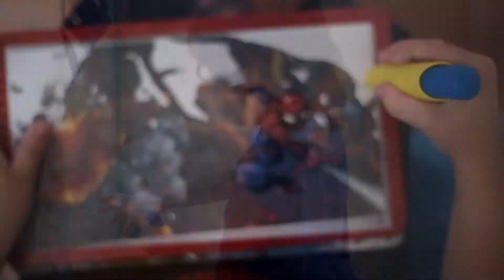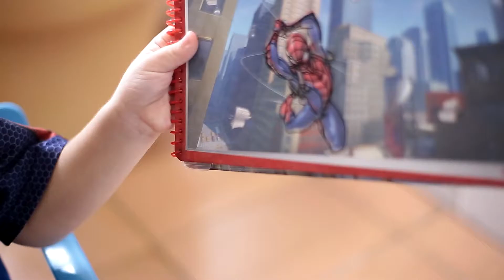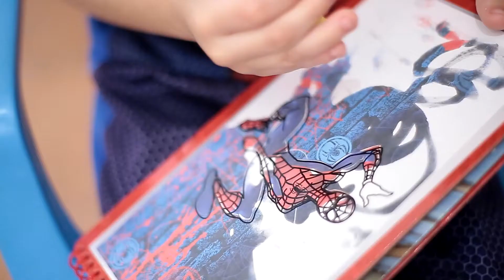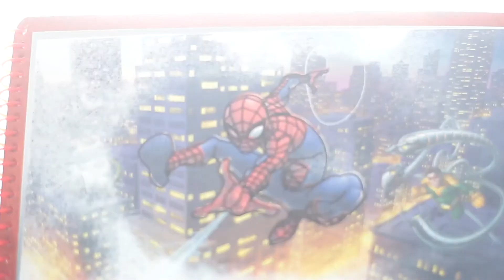AQUA BOOK- PINTA COM ÁGUA